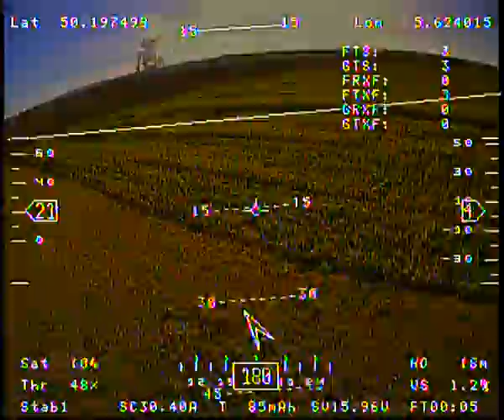OPOSD V2 newest hardware first flights 002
AH goes crazy because of unbalanced motors and props resulting in bad vibrations.
Current not calibrated, so early current warning.